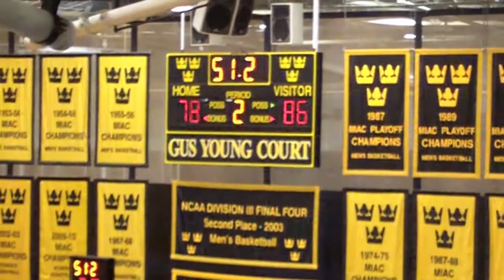Men's basketball vs Saint John's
Gustavus Adolphus College hosted Saint John's University in a Valentine's Day match up at Gus Young Court in St. Peter, Minn. The Gusties stormed out to a 47-24 halftime lead, but the Johnnies didn't quit and fought back to send the game into overtime, in which they emerged victorious.